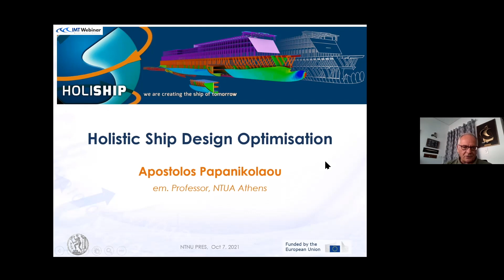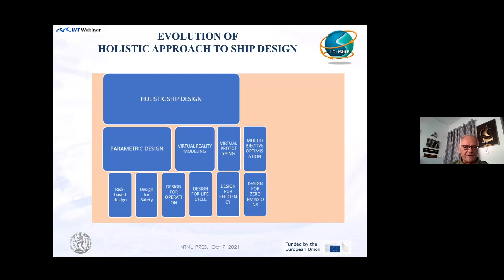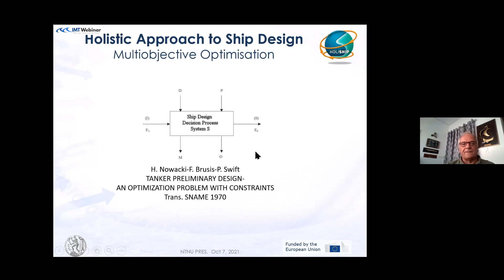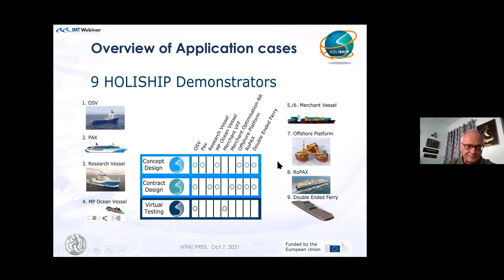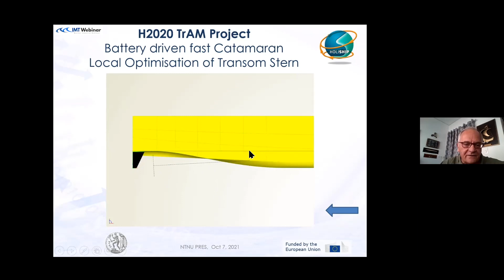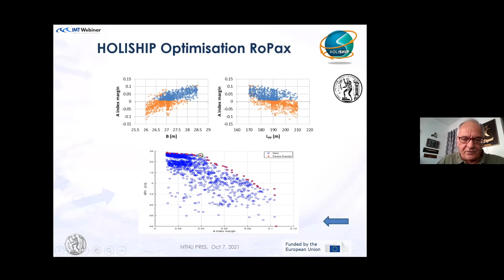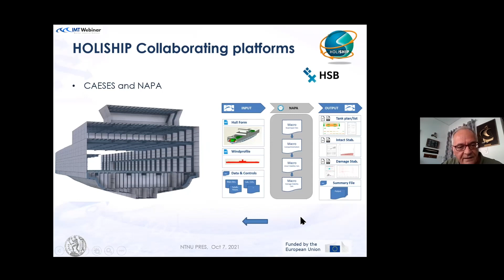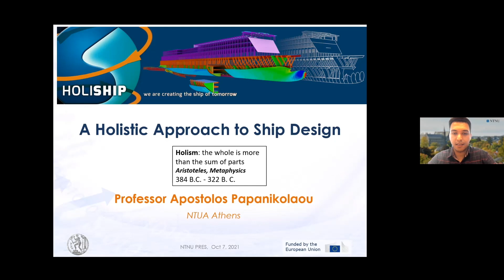IMT webinar: Holistic Ship Design Optimisation by Prof. Apostolos Papanikolaou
IMT NTNU had the pleasure of hosting Prof. Apostolos Papanikolaou as a speaker in a webinar about holistic ship design optimization. He has won numerous international research and science awards for his contributions to ship hydrodynamics, innovative ship design, and safety assessment. The webinar took place Thursday, October 7th 2021.

Prof. Apostolos Papanikolaou is Professor in Naval Architecture and Marine Engineering at the National Technical University of Athens. He is Principal Investigator of over 75 funded research projects and author/co-author of over 640 scientific publications dealing with the design and optimization of conventional and unconventional vessels.

The lecture introduces a holistic approach to ship design, as it was developed in the Horizon 2020 EU project HOLISHIP 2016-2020). The project dealt with the development of design and virtual prototyping simulation platforms, which integrate software tools for all major ship design disciplines and optimization objectives, namely, building and operational cost, energy efficiency, safety, environmental footprint, and life cycle cost/impact assessment. It enables the seamless mathematical multi-objective optimization of ship design with governing design constraints and the exploration of the huge design space by parametric modeling of the ship design system and its components (“digital siblings”).

The focuses and comments on the differences between the conventional and the HOLISHIP ship design approach by comparing their basic capabilities, advantages and disadvantages with respect to a series of criteria referring to
• the concept design process,
• the preliminary and contract design,
• the accuracy of the employed numerical methods (and software tools),
• the design lead time and person man-month effort,
• the early assessment of cost,
• the quality of design,
• the safety of ship and of the marine environment,
• the energy efficiency,
• the assessment of ship’s life-cycle performance,
• the development of innovative designs,
• the utilization of the employed software platforms,
• the coding of design workflow procedures,
• the distributed working and cloud computing,
• the virtual prototyping and
• the acceptance by the industry.

References:
1. Papanikolaou, A. (ed), A Holistic Approach to Ship Design, Vol. 1: Optimisation of Ship Design and Operation for Life Cycle, SPRINGER Publishers, ISBN 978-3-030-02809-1, January 2019.
2. Papanikolaou, A., Harries, S., Hooijmans, P., Marzi, J., Le Néna, R., Torben, S., Yrjänäinen, A., Boden, B., A Holistic Approach to Ship Design: Tools and Applications. Journal of Ship Research, 65 (2020) JSR-12190070, The Society of Naval Architects and Marine Engineers.
3. Papanikolaou, A. (ed), A Holistic Approach to Ship Design, Vol. 2: Application Case Studies, SPRINGER Publishers, ISBN 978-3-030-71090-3, June 2021.